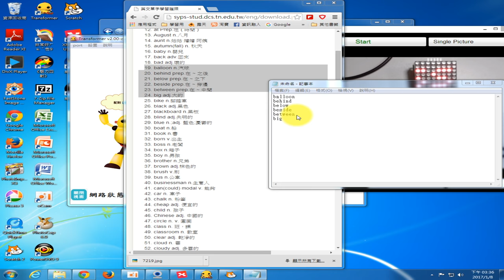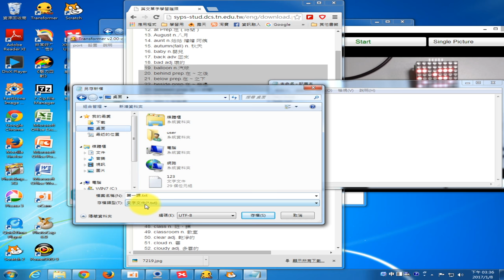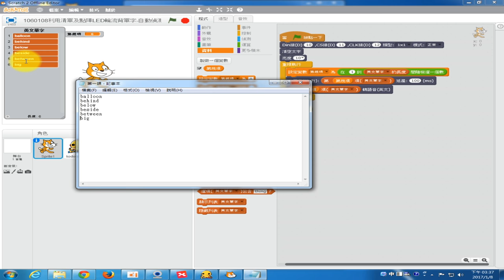西林1060108-08英文單字自動跑馬燈顯示-改成單字清單以檔案匯入